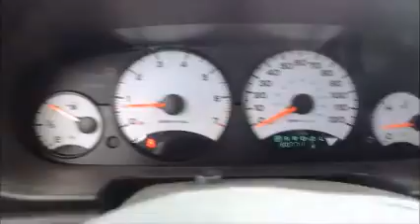GovDeals: 26180/ 2002 Dodge Stratus Sedan SE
26180/ 2002 Dodge Stratus Sedan SE sold by Miami-Dade County, FL on GovDeals.com